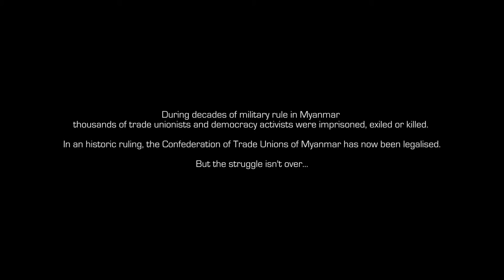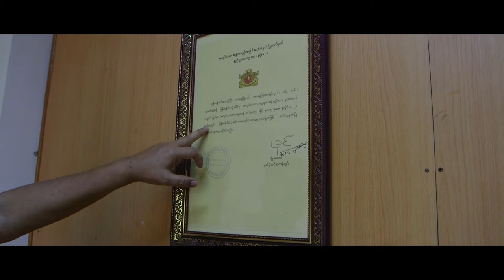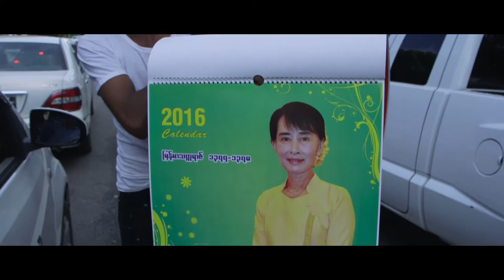Exile and the Kingdom - Equal Times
As democracy gets a foothold in Myanmar, so does foreign direct investment. But will the country's mineral wealth be used for the benefit of the people, and what role will the newly-registered Confederation of Trade Unions of Myanmar (CTUM) play in securing a better future for the workers?